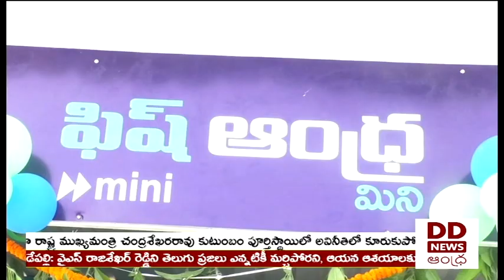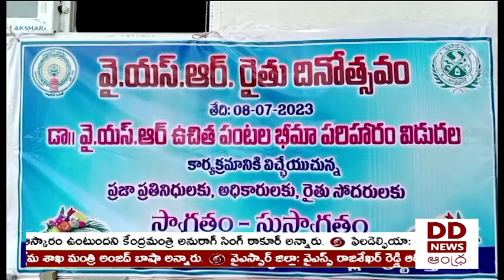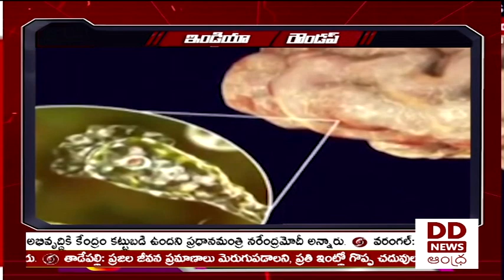🔴 DD News Andhra Live || 9:30 PM News Live 08-07-2023